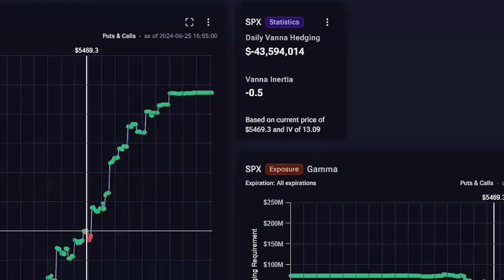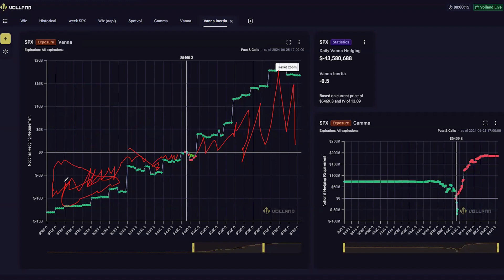Vanna Inertia - Market Force - NEW Dealer Positioning Metric! - Actionable Data with Volland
Access REAL vanna with Volland! Get a deep dive into the NEW vanna inertia metric by Wizard of Ops included as a widget on the Volland dashboard.

This tour includes:
00:00:04 - Vanna Inertia Definition
00:00:26 - SPX Current Vanna Inertia
00:00:58 - Framework of Vanna Inertia
00:01:25 - SPX Example Walkthrough
00:02:04 - Quick Vanna Review
00:02:20 - Bullish & Bearish Markup
00:04:05 - Total Vanna Inertia Figure Makeup
00:04:40 - Gamma Quick View
00:05:00 - Where GEX Gets It Wrong (Again)

Vanna inertia is the imbalance ⚖️ of results from bullish ⬆️ or bearish ⬇️ activity that is outside the dealer purview. How much customer force is required to move the market?

"Better Than GEX!"
This dashboard is the real deal - what your -EX (VEX, GEX... etc.) always dreamed of becoming.

🎓 READ OUR WHITE PAPER
We used standard scientific methods to test the significance of Volland’s proprietary data.

🖥️ About VOLLAND
Volland by Wizard of Ops sets the industry standard for option market maker positioning data. Since the goal of option dealers is to make spreads on option orders, their goal is to minimize the risk of their position. Volland shows where their aggregate position is most vulnerable, which allows you to anticipate market moves by identifying when dealers must buy or sell and where. By using Volland, you can gauge customer sentiment.

With over 200 individual equities, ETFs, and indexes covered, Volland is an essential tool for all investors and traders to help forecast option market liquidity.

Volland subscribers enjoy custom design of their own workspaces to display the tickers, greeks, tools, and timeframes (including historical and 0DTE) that are of most value to their trading ventures. Subscribers can create an unlimited amount of workspaces to suit their needs.

The contents of this video should be considered as commentary and education and should not be construed as financial or investment advice.
Content posted on social media is bound by the Ad Deum Funds social media policy Volland® is a registered trademark of Ad Deum Funds.